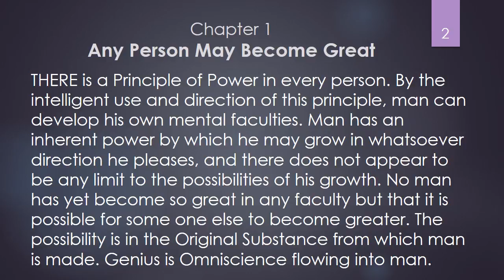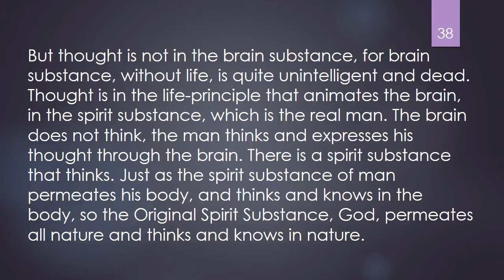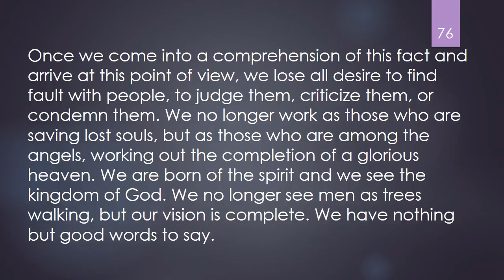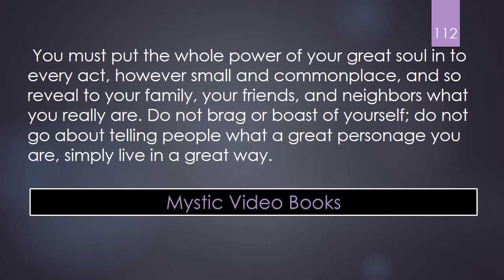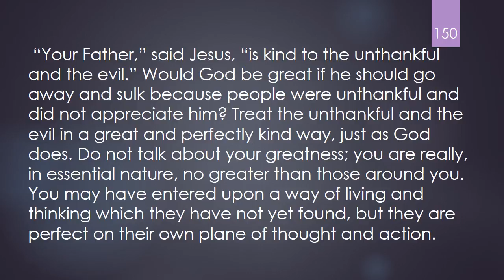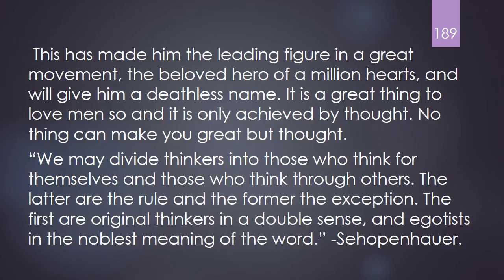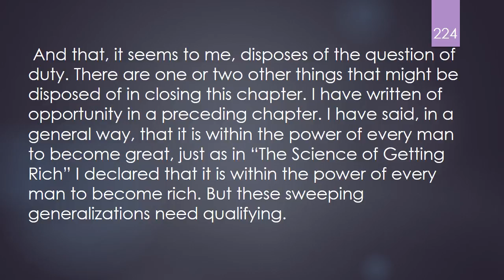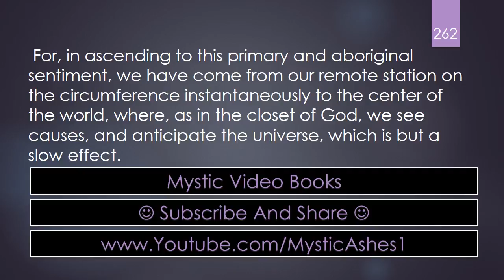The Science of Being Great By Wallace D Wattles (FULL)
The Science of Being Great is the second book of Wattles' trilogy. In this volume he argues that the power of thought and positive self-esteem is the only true measure of a person's greatness. (Summary by Diana Majlinger)

As Wattles himself says: "This book is for the men and women, young or old, who wish to make the most of life by making the most of themselves.